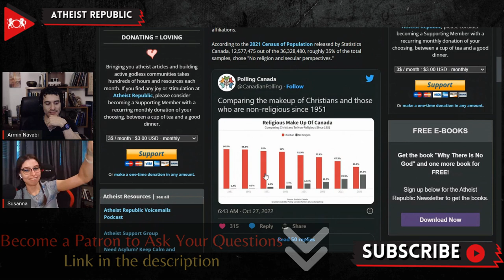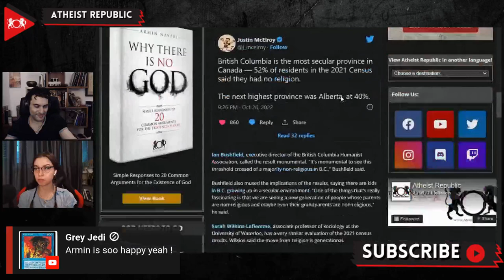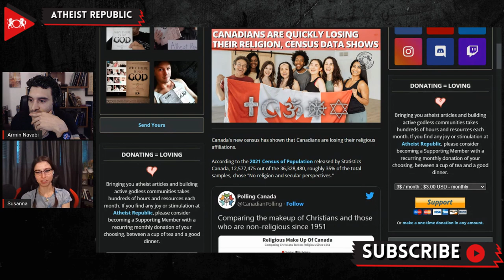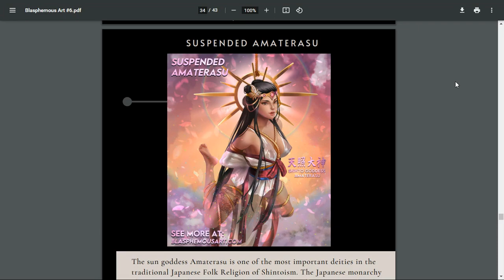Canadians Are Quickly Losing Their Religion, Census Data Shows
According to the 2021 Census of Population released by Statistics Canada, roughly 35% of the total sample chose "No religion and secular" when asked about religious perspective. The decennial census creates a telling perspective on the religious landscape in Canada. In the last census taken in 2011, 23.9% selected no religion, and the 2021's census showed an increase of more than 50% from 2001's 16.5%. More than 50% of the British Columbia population declared that they do not hold any religious affiliation, making B.C the most non-religious province in Canada. Ian Bushfield, executive director of the British Columbia Humanist Association, called the result monumental.

Source:
Location: Canada